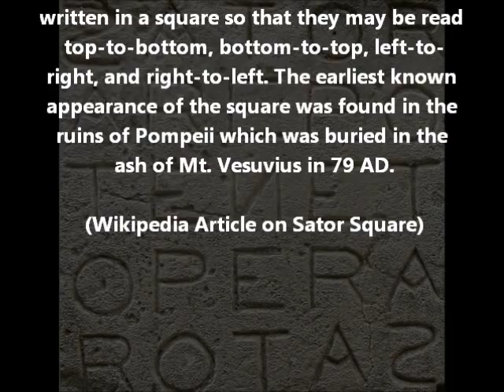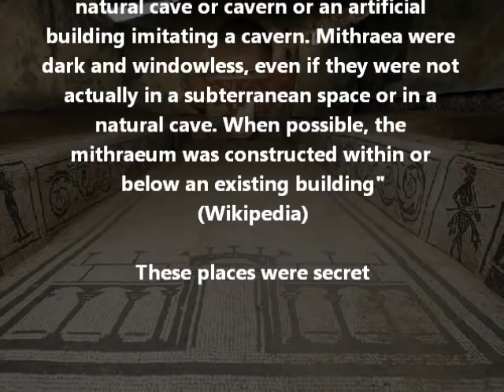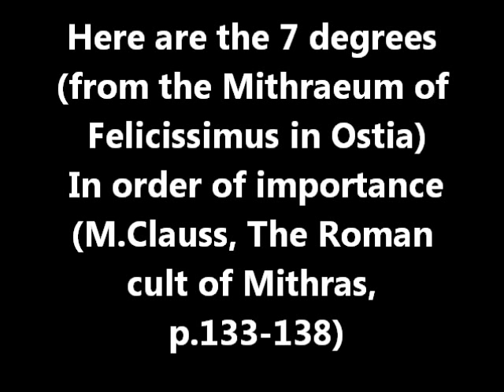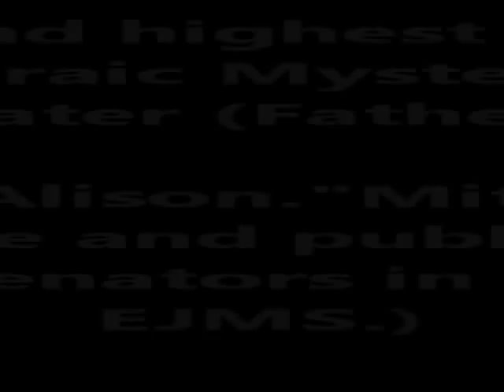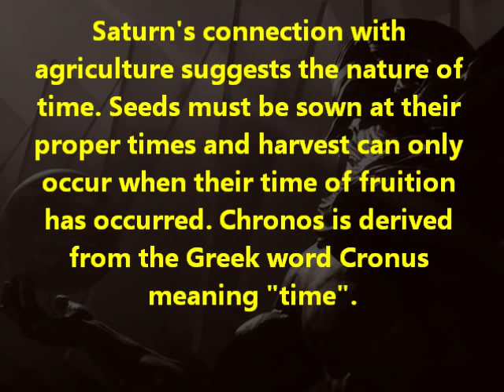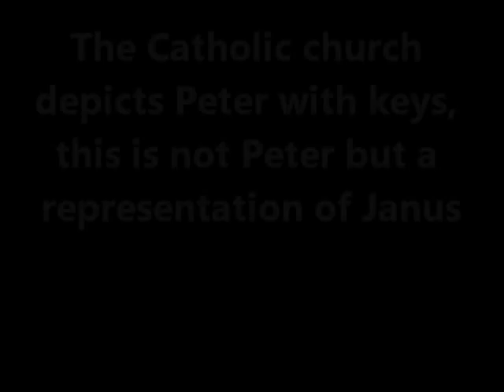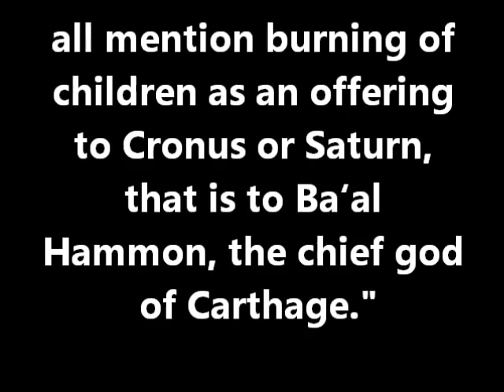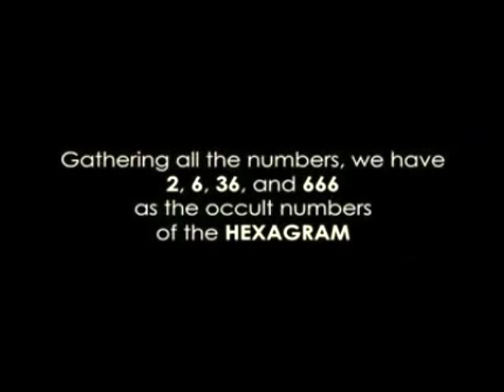Saturn, the Sator Square and the Mithraic Mysteries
A look at how the SATOR AREPO TENET OPERA ROTAS is a code word for Saturn/Satan